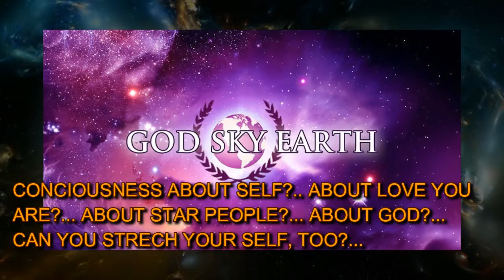NO-MYSTERY SCHOOL (E 34): STORY ABOUT AMEBA AND ITS CREATIVITY...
IN ALL MY GREATNESS AND HUMILITY...
I AM OFFERING SELF TO ALL WHO CARE FOR SELF AND OTHERS...

PRIVATE VIDEO HEALING SESSIONS... THROUGH JOKES, LAUGHTER, SOME WISDOM AND ENERGY WORK...

VIDEO HEALING SESSIONS ARE USUALLY FROM 1-2 HOURS IN DURATION ... WITH PRICE OF 111 EUROS PER SESSION...
YOU CAN EVEN ASK FOR HEALING OF YOUR CLOSE ONES, WITH VIDEO OR NOT... AS ENERGY OF LOVE HAS NO BARRIERS...

LETS HAVE FUN HEALING THE WHOLE WORLD... ALL YOU NEED IS TO ASK?... WITH LOVE AND LOT OF FUN, CMA...